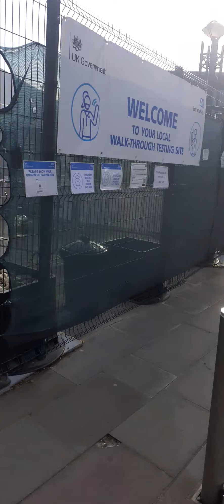JoeKingAudits Audits Everyone. Security at Bradford testing site blames it on drunks.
Just lots of interactions in Bradford.